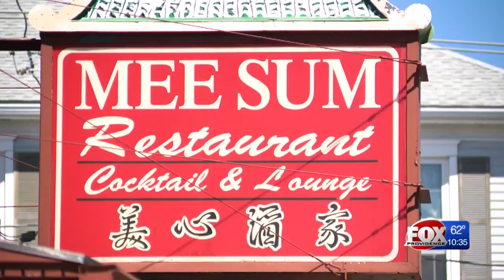Iconic sandwich offers unique flavor to help restore shuttered St. Anne’s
It is likely that many from the south end of Fall River have attended a St. Anne’s Church mass and tried the spindle city original known as the chow mein sandwich.